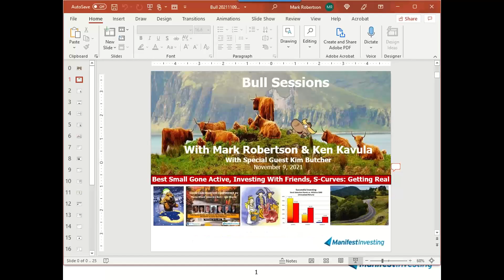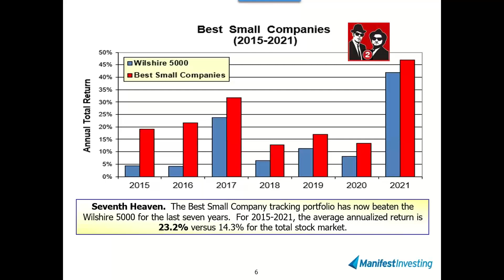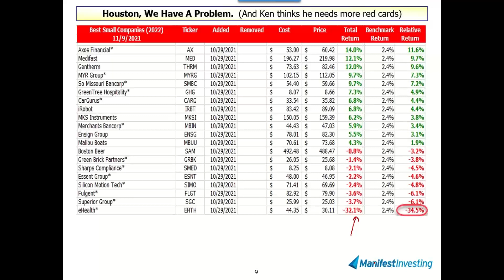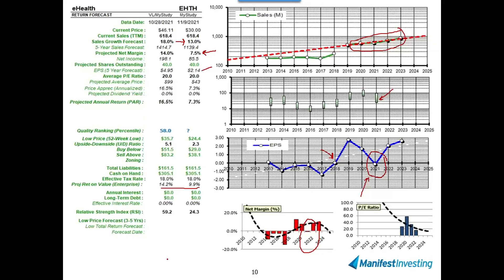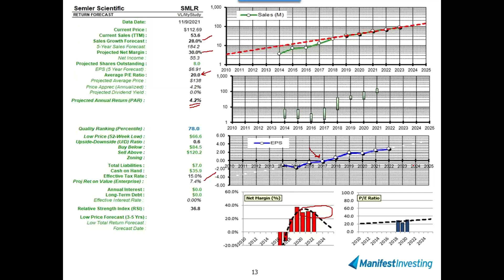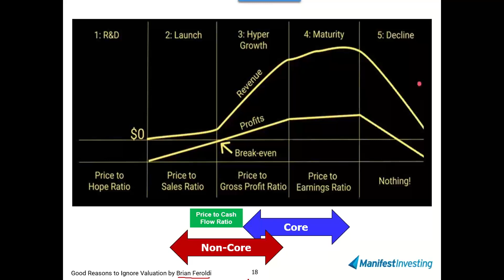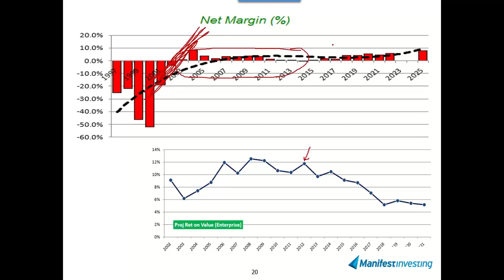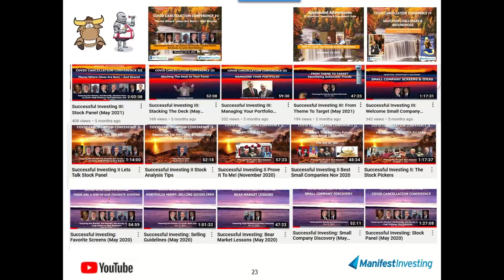Bull Sessions (11/9/2021)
Warming up for Successful Investing IV (Covid Cancellation Conference #4) on Wed-Thu as we present (4) sessions including the stock selection panel on Thursday evening. Longest winning streaks for funds? Investing With Friends (M1 Financial)